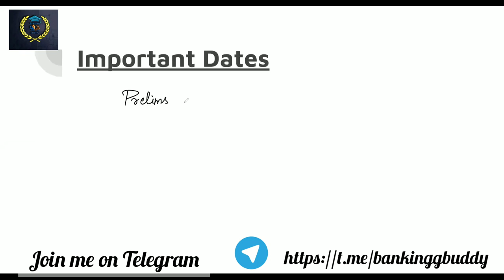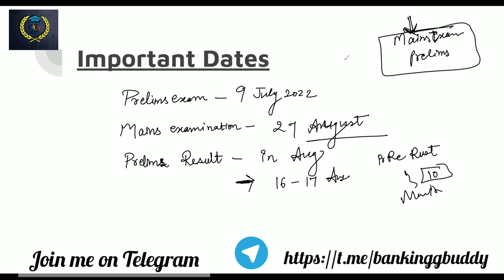UPDATE ON SBI CLERK 2022 | UPCOMING BANKING EXAMS | IBPS PO/CLERK